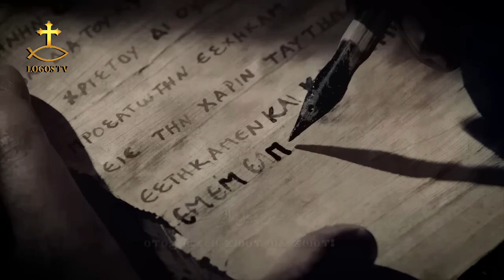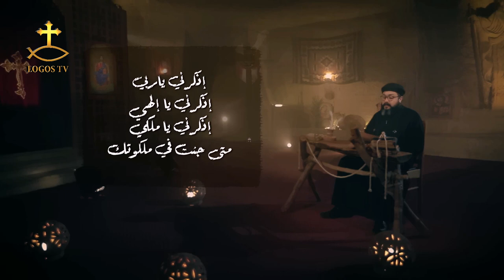كنيستي القبطية الحلقة الرابعة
كنيستي القبطية
إعداد : مارينا القس برسوم
تقديم : القمص / أثناسيوس ناشد
خادم كنيسة الشهيد العظيم مارجرجس الزقازيق
القس / إغناطيوس محفوظ
خادم كنيسة العذراء مريم حالة الحديد
ومارجرجس وابي سفين حارة زويلة
القس / يوحنا جمال
خادم كنيسة الشهيدة العظيمة بربارة
مصر القديمة
القس / سيرافيم عادل
خادم كنيسة الانبا أنطونيوس المعادي

مدير التصوير
رامز رفعت
كاميرا مان
 مكس رأفت
مشرف إضاءة
أحمد عاطف
فنيين إضاءة
شرارة
يوسف
نور
مشرف شاريوه
بيشوي راهب
فنيين شاريوه
أحمد بيكو
عمر هشام
يوسف سمير
فنيين كاميرات
حمدي إبراهيم
يوسف هاني
مهندس ديكور
بيشوي عماد
مساعد ديكور
مينا عاطف
مدير إنتاج
سماح خله
مساعد إنتاج
جو وهبة
ليزاوجدي
خورس الشمامسة
بيشوي مكرم
عماد راجي
فيكتور أنطون
مينا جمال
أبانوب جاب الله
أبانوب رأفت
بيشوي وليم
روبير بشري
مكتب سيارات
جورج بدر
توزيع موسيقي
أبونا إيلاريون
مهندس صوت
أبانوب رشدي
مدحت لبيب
مونتاج و جرافيك و لوجو
مينا رضا
مساعدين إخراج
بيشوي رأفت
صموئيل ميلاد
إخراج الفنان المبدع
رامي نبيل
إنتاج
LOGOS TV 2019